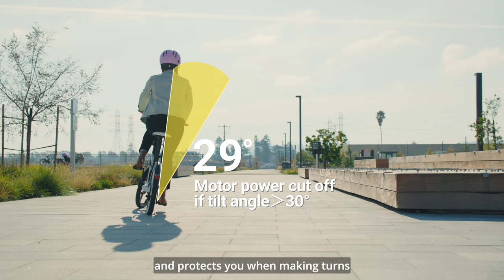Imagine the possibilities with the world's first chain-less electric bicycle, HONBIKE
The future is here, imagine the possibilities with the world's first chain-less electric bicycle, HONBIKE, four top design awards on three continents.

Patented shaft drive system
40,000 plus kilometers maintenance free
Build-in gyroscope
Smart Drive system
Folds within 15 seconds
Removable battery design
Easy, joyful and safe riding experience

HONBIKE, No chain, No fuss.